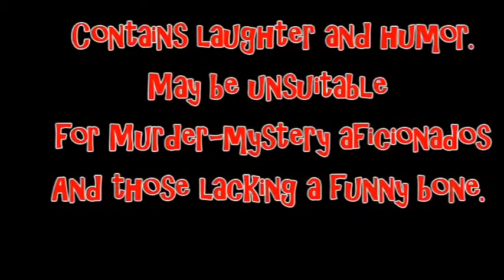The Matthias Jones Mysteries + (LOL)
His father was an investigator who was murdered. Matthias Jones became an athlete and coach, but he solved his father's murder. Hamilton College on the coast of New Hampshire hired him to coach sports, but getting into murder investigations remains his passion. He knows the cops and the district attorney Herbert Lane hates his guts. He's best buds with Cocoa Stefani, a major underworld character and a good friend of parish priest, Father Jim Gallagher. Jones' persistence gains him the upper hand over the cops and the DA - and the murderer.